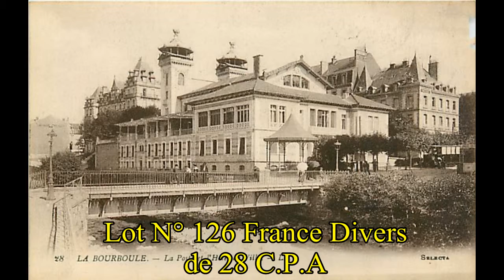LOT N° 126 FRANCE DIVERS HD 720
A VENDRE  CARTES POSTALES ANCIENNES
FRANCE DIVERS